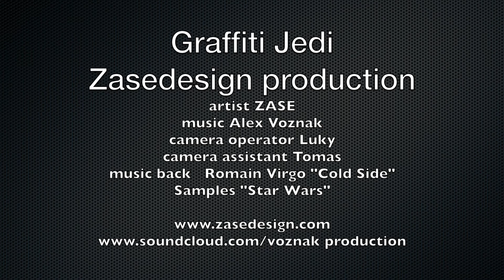Graffiti Jedi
ZASEDESIGN PRODUCTION

Artist ZASE

Camera operator Luky
Camera Assistant Tomas
Music Alex Voznak
music back Romain Virgo "Cold side"
Sample Star Wars

twitter zasedesign
instagram zasedesign